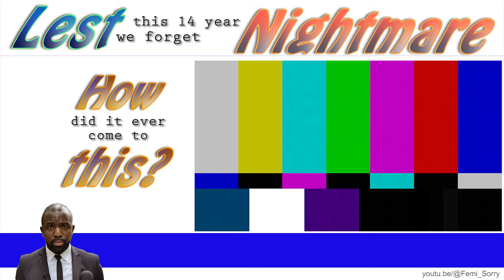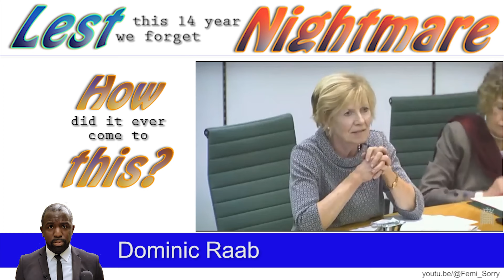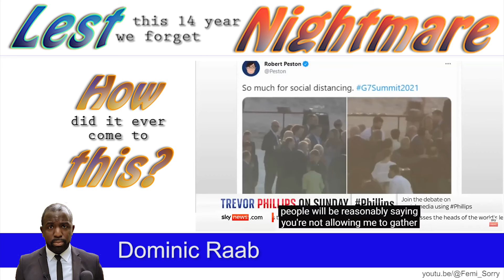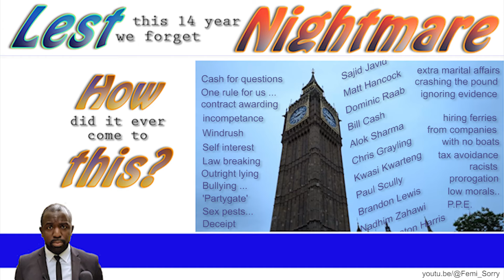04 Dominic Raab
Lest we forget 14 year of nightmare treatment from successive Tory Governments watch and learn. This can not happen again.